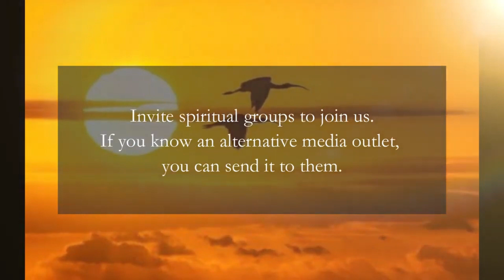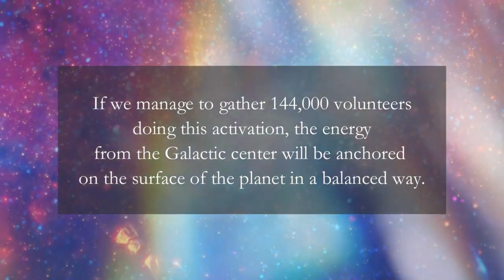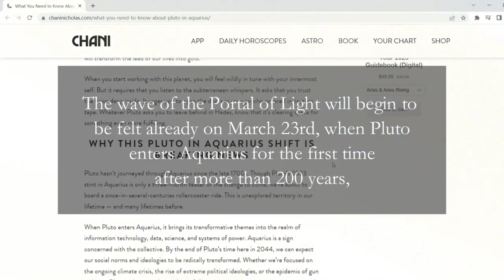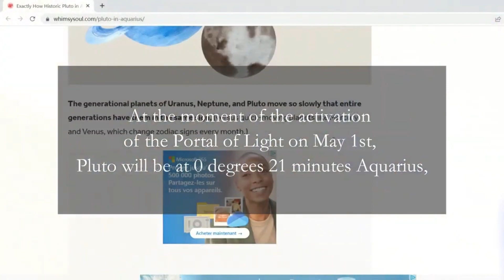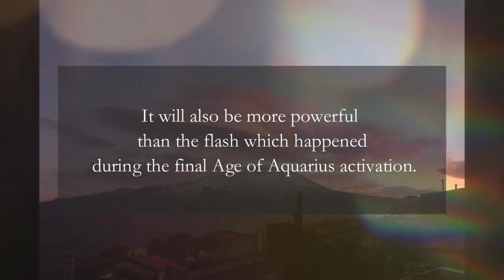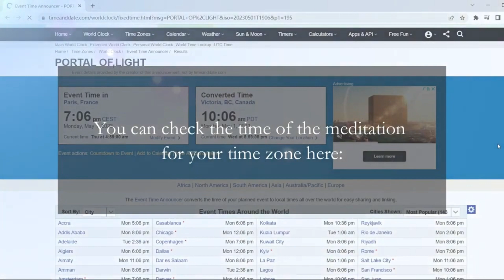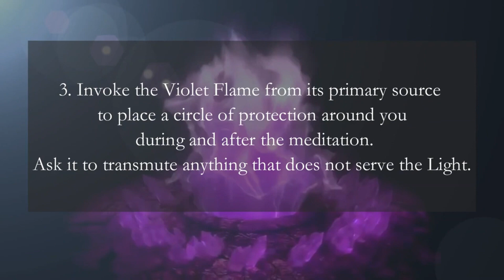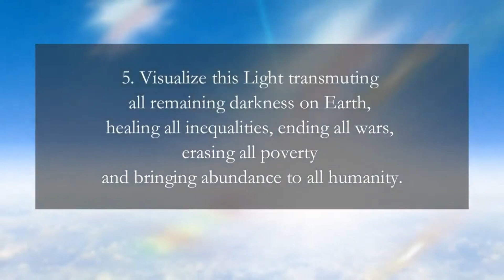Portal Of Light - Everything you need to know! | PMC Maharashtra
काशाचे प्रवेशद्वार

"पोर्टल ऑफ लाईट" वेगवेगळ्या गोष्टींचा संदर्भ घेऊ शकतो. ही धर्मशास्त्र, इतिहास, साहित्य, तत्त्वज्ञान, ज्योतिष आणि धर्म-अध्यात्म यांच्याशी संबंधित संकल्पना असू शकते. हे दोन भिन्न वास्तविकता किंवा चेतनेच्या अवस्थांना जोडणारे पोर्टल देखील असू शकते. याशिवाय, अध्यात्मात कोणत्याही व्यक्ती, ठिकाण किंवा वस्तूचे वर्णन करण्यासाठी वापरलेली संज्ञा असू शकते जी असंबंधित अध्यात्मिक प्राण्यांसाठी भौतिक जगामध्ये आणि तेथून प्रवास करण्यासाठी चॅनेल म्हणून कार्य करते.

Portal of Lights

"Portal of Light" can refer to different things. It can be a concept related to theology, history, literature, philosophy, astrology, and religion-spirituality. It can also be a portal connecting two different realities or states of consciousness. In addition, it can be a term used in spirituality to describe any person, place, or object that acts as a channel for unrelated spiritual beings to travel to and from the physical world

प्रकाशाचे प्रवेशद्वार#Portal of Lights#pmcmaharashtra

Zoom Link - WhatsApp Or Telegram "Zoom Link" on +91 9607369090

Zoom-Links
(5 AM to 6.30 AM)
(2 PM to 3.30 PM)(Females Only)
(6 PM to 7.30 PM)
(9 PM to 12 PM)
(9 PM to 10 PM)